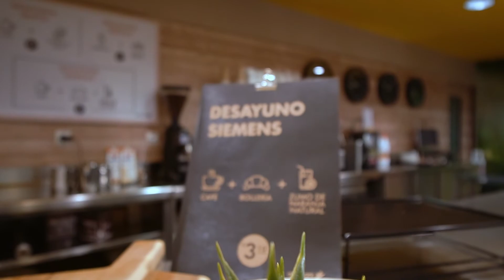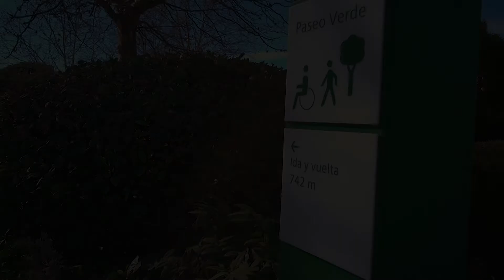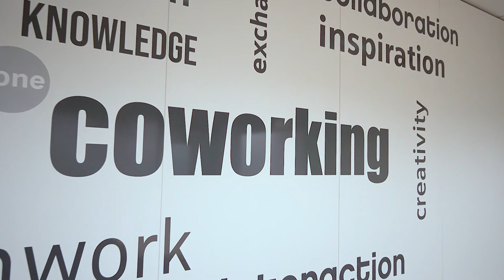Oficinas en Alquiler | Ronda de Europa 5 | Madrid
Campus empresarial de 4 edificios on oficinas disponibles en Alquiler en Madrid. Excelente ubicación con acceso dorecto desde la M607, mucha flexibilidad de espacios y servicios.